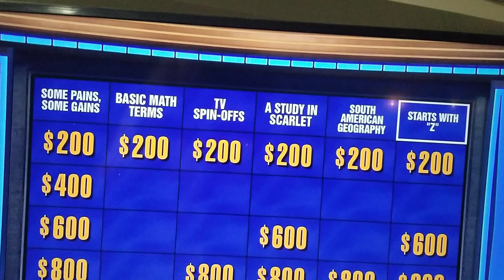starts with z